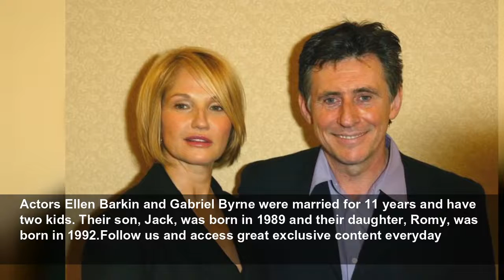Celebs you didn't know had children together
There are some celebrity couples whose children are constantly in the spotlight. They have no problem posting pictures of them to Instagram, or even walking them down the red carpet. Then there are ot...
StarsInsider
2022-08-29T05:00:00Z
Celebs you didn't know had children together, There are some celebrity couples whose children are constantly in the spotlight. They have no problem posting pictures of them to Instagram, or even walking them down the red carpet. Then there are other celebrity couples who, by contrast, do...
Film legends Malcolm McDowell and Mary Steenburgen were married in September 1980. Their daughter, Lilly, was born in 1981 and their son, Charlie, was born in 1983.Follow us and access great exclusive content everyday
Malcolm McDowell and Mary Steenburgen, McDowell and Steenburgen have been divorced since 1990. Charlie McDowell is a writer and director, who recently married Phil Collins' daughter and 'Emily in Paris' star Lilly Collins. As for Charlie's sister Lilly McDowell, she's an actress and has appeared...
Actors Catherine Keener and Dermot Mulroney were married in November 1990 and had one son, Clyde Keener Mulroney, who was born in 1999. They divorced in 2007.Follow us and access great exclusive content everyday
Catherine Keener and Dermot Mulroney, Sources suggest that Keener gets on well with her son and that they have a close relationship. He is a musician, and as of October 2021 was working in Hollywood.You may also like: Unearthed! Priceless buried treasures revealed
Actors Ellen Barkin and Gabriel Byrne were married for 11 years and have two kids. Their son, Jack, was born in 1989 and their daughter, Romy, was born in 1992.Follow us and access great exclusive content everyday
Ellen Barkin and Gabriel Byrne, Jack is a musician, and Romy is an actress. Apparently the parents are still on good terms since their amicable split, and the family spends the kids' birthdays together.You may also like: Viola Davis and other actors who hated their on-screen character
Linda Hamilton and James Cameron, Director James Cameron and actress Linda Hamilton met on the set of 'The Terminator' (1984). They apparently started dating in secret, and their daughter, Josephine, was born in 1993.Follow us and access great exclusive content everyday
Linda Hamilton and James Cameron, The couple married in 1997, only to separate in 1999. Hamilton once described her marriage to Cameron as, "Terrible on every level. I wasn't ready, he wasn't ready."You may also like: Celebs who married their alleged mistresses
Actors Billy Crudup and Mary Louise Parker started going out in 1996. Crudup left Parker for Claire Danes in 2003, while Parker was seven months pregnant with their son.Follow us and access great exclusive content everyday
Billy Crudup and Mary Louise Parker, Sources suggest the pair put their differences aside in order to raise the baby, whom they named William. In October 2021, William was a film student.You may also like: Jessica Alba's best looks through the years
Of course, it is common knowledge that Eva Mendes and Ryan Gosling are an item. Fewer people are aware that they also have two daughters, Esmeralda and Amada.Follow us and access great exclusive content everyday
Eva Mendes and Ryan Gosling, There are very few photos of the couple in public, let alone their children. Mendes has previously spoken about wanting to give them as much privacy as possible.You may also like: Celebs who were reported dead... but were still alive
Celebrity couple Rose Byrne and Bobby Cannavale also like to live their private life away from the cameras. They have been together since 2012.Follow us and access great exclusive content everyday
Rose Byrne and Bobby Cannavale, Their sons Rocco and Rafa were born in 2016 and 2017 respectively. Byrne is also stepmother to Cannavale's son from his previous marriage to Jenny Lumet.You may also like: Disturbing consequences of eating avocados
Sources suggest that actors Michael Sheen and Kate Beckinsale met in the mid '90s. Their daughter, Lily Mo Sheen, was born in January 1999.Follow us and access great exclusive content everyday
Michael Sheen and Kate Beckinsale, Although the couple spilt in 2003, they still appear together sometimes on social media. Lily Mo is now in her twenties and pursuing a career in acting.You may also like: How to save money renovating your home
TV power couple Adam Brody and Leighton Meester married in 2014 and had their daughter, Arlo Day, in 2015. They took fans by surprise with the sudden announcement of their son's birth in 2020.Follow us and access great exclusive content everyday
Adam Brody and Leighton Meester, In October 2020, Brody told Peopl